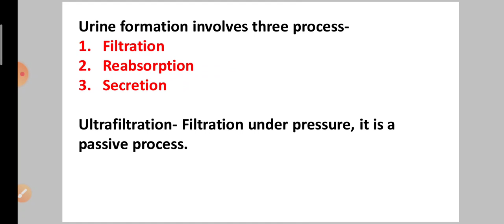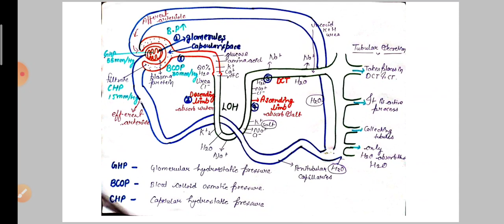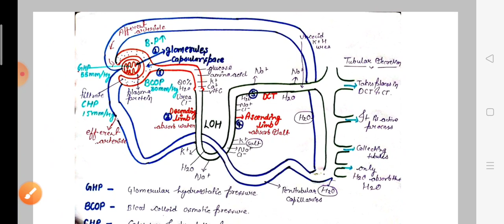URINE FORMATION explaination in Hindi easy step.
Hii guys!!!

In this video you will got to know about the urine formation , How was the urine form.

In this video you will got to understand a better way about the urine formation.

What is PCT
What is DCT
What is LOH
What is CT

You got to know all the three process which is involve in urine formation-
Filtration
Reabsorbtion
Secretion

You will got to better understand about the flow chart of urine formation.

So friends watch this video completely so that you can get to know about the urine formation process.

In this video, we will learn about the formation of urine, how is the formation of urine?

Friends, my channel's Aquire knowledge is uploaded daily on the knowledge of a science topic every day, then you can cover a topic of one of your science subjects daily by watching a video every day.

If you have not seen our earlier videos, then you can see our earlier videos by clicking on this link.

Thanku